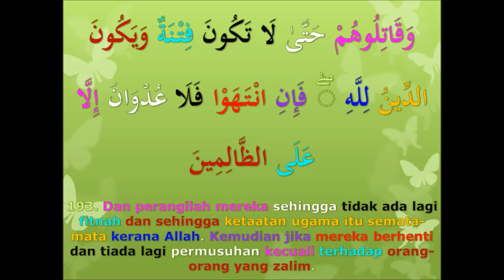Tafsir surah al-baqarah a193